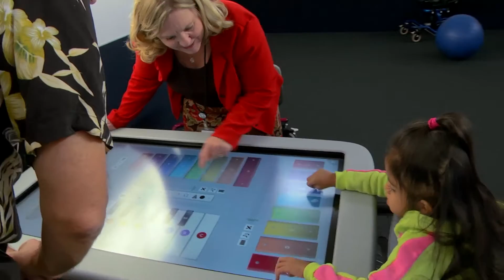Employee Recognition 2016 -- Ann Vessey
Meet Ann Vessey, Executive Director, Special Education, in the Division of Student Programs and Services. She is the Riverside County Office of Education Certificated Administrator of the Year, and one of eight employees being honored for their excellence and dedication at the Riverside County Employee Recognition event held May 18, 2016, in Riverside, California.